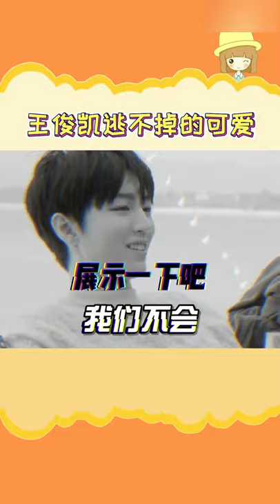王俊凯这小语气太可爱了吧！TFBOYS